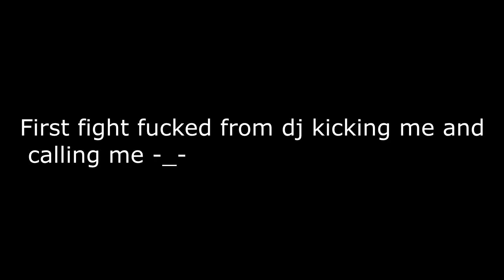1v1 Vodez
doesn't rly postbut there it is hes like 1500 pretty damn good and chill dewd

I do not own or have any right to any of the music in this video.